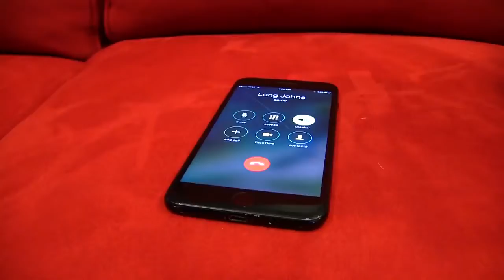SML Movie Jeffy's Home Alone! #1